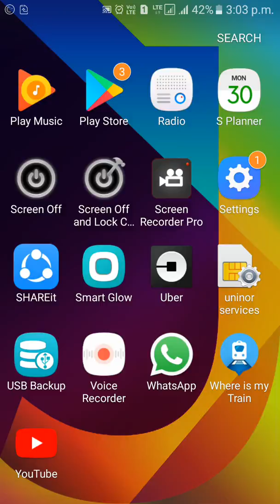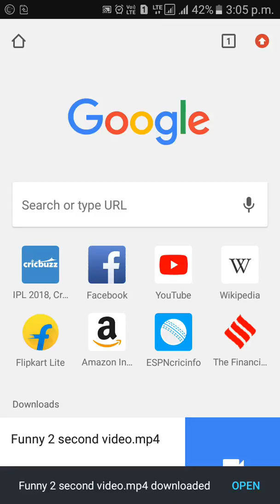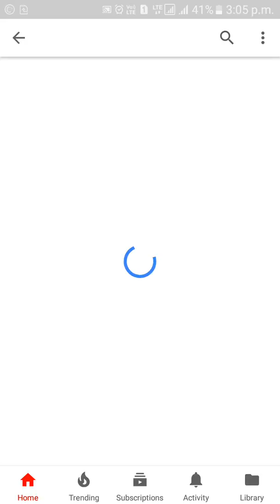Biggest Leak Of YouTube of 2018/// YouTube has announced that You can Now download by using legal wa